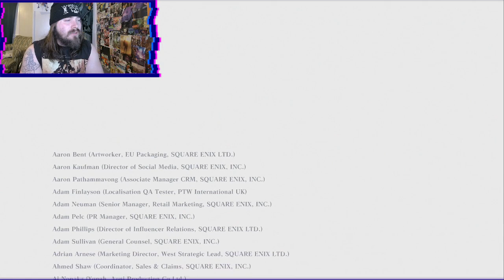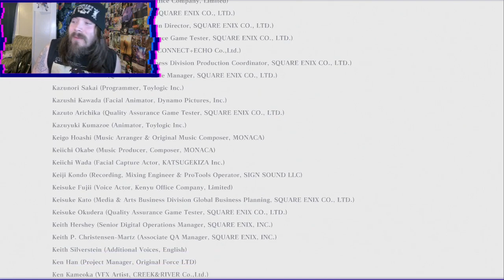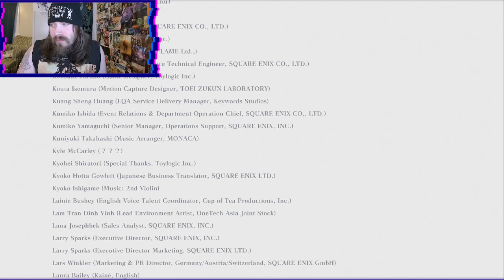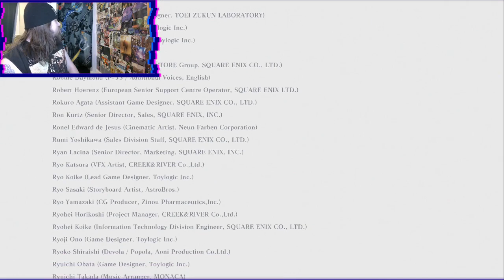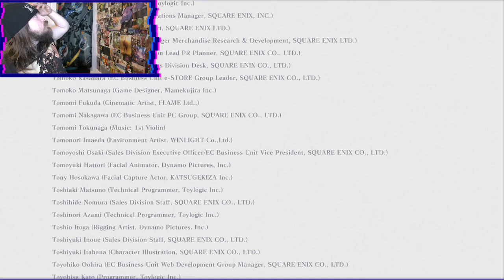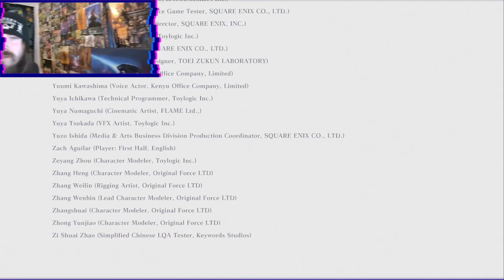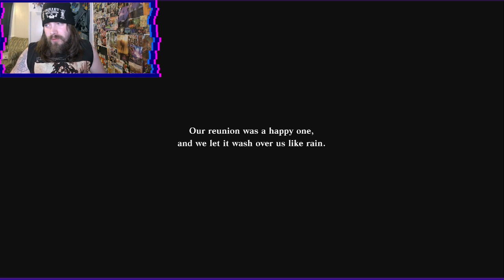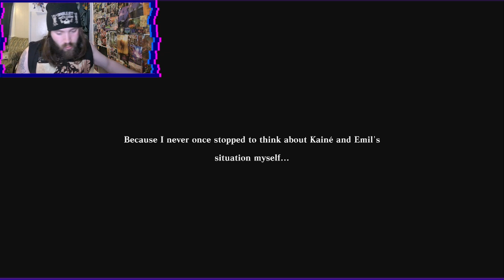NieR Replicant - Part 49 - Route B Ending